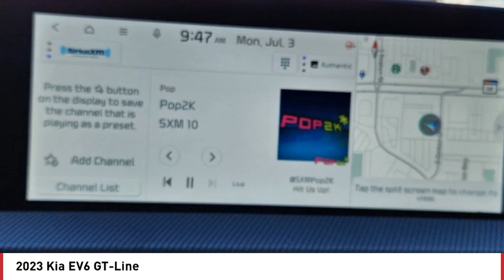2023 Kia EV6 Greenwood Village CO P9525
Arapahoe Kia
9400 E Arapaphoe Rd

Runway Red Recent Arrival! 2023 Kia EV6 GT-Line AWD 1-Speed Automatic4D Sport Utility Electric Motor106/86 City/Highway MPG Price includes $699 D&H Fee, and all applicable rebates some customers may not qualify for all. See dealer for details.: $3750 - KFA Standard APR Bonus Cash . Exp. 07/05/2023